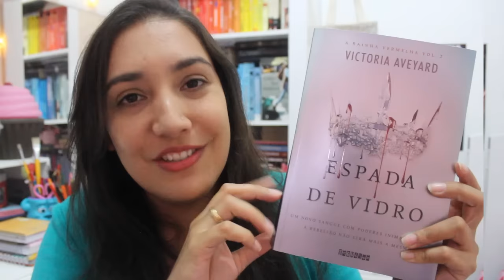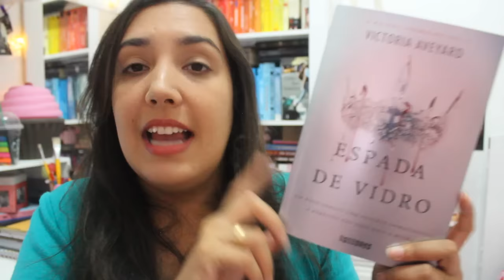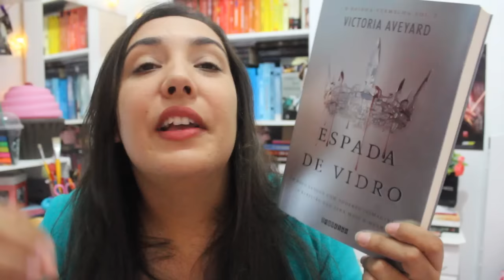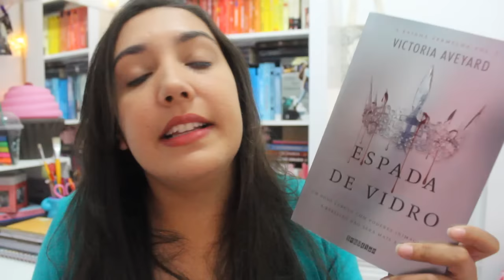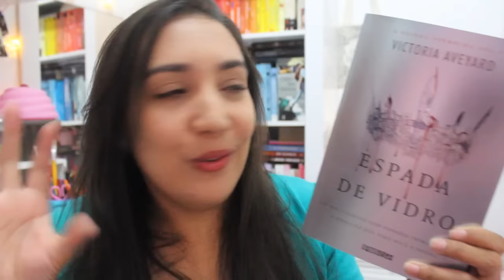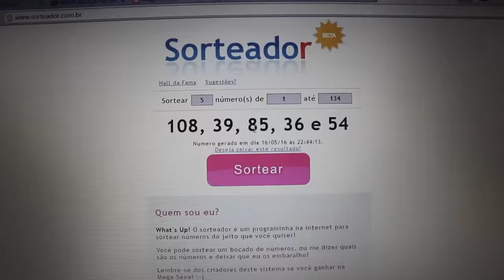ESPADA DE VIDRO + RESULTADO DO SORTEIO | Amiga da Leitora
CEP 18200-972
ITAPETININGA - SP